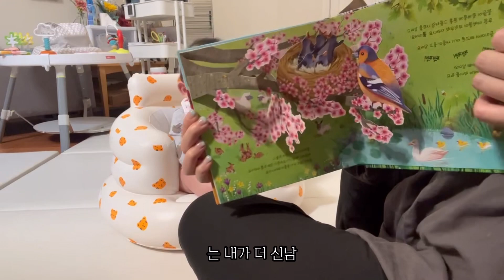미국 육아 vlog 🍼 | 5개월 아기 | 드디어 첫 이유식!🥣 | 이유식 준비물 | 첫 도전 실패??😱 | 쌀미음 만들기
안녕하세요 여러분! 저번 영상에서 말씀드렸다시피 두번째 영상은 첫 이유식 영상을 가지고 왔어요!
보시기 편하시라고 보이스오버를 도전 해봤는데 제가 말을 너무 빨리해서 오히려 보시는데 좀 불편하실수도 있을 것 같아요ㅠㅠ
다음부터는 말을 좀 천천히 해보도록 하겠습니다…😔

귀여운 베니의 우당탕탕 첫 이유식 재밌게 봐주셨으면 좋겠어요!
오늘도 제 브이로그 봐주셔서 감사합니다 행복한 하루 보내세요💕